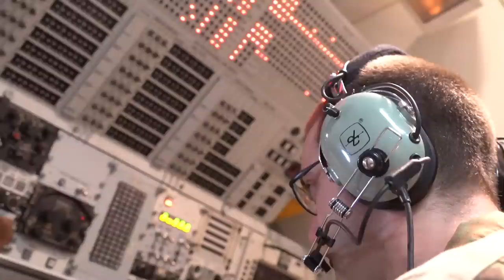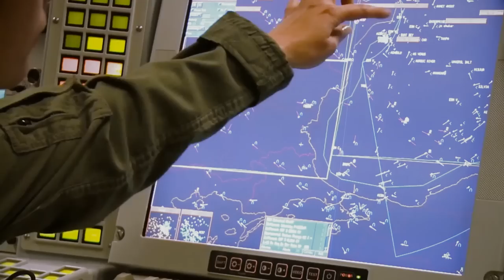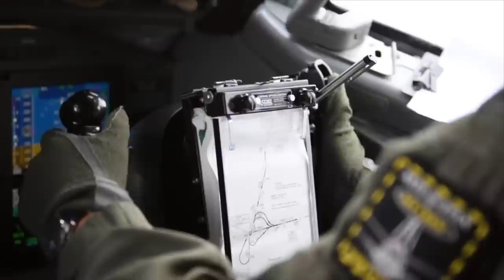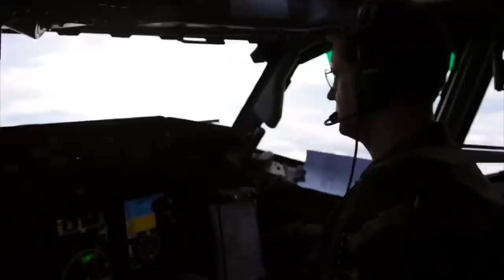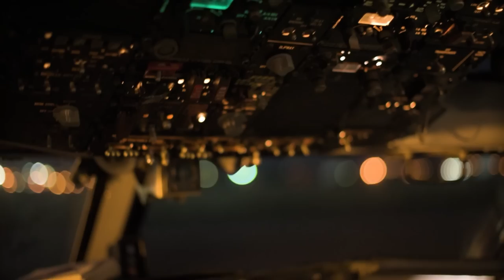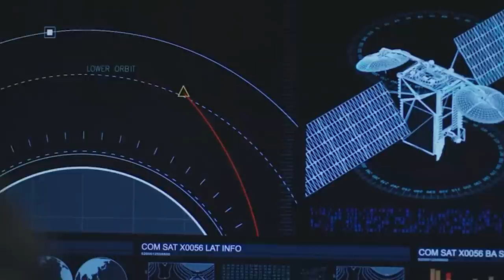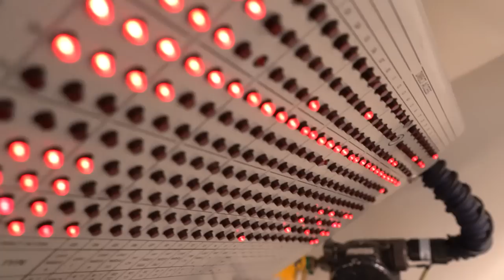The US Air Force's Secret Flying Control Tower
After the September 11, 2001, attack that shook America and the entire world, Article 5 of the North Atlantic Treaty was invoked for the first time in history.

The attack on the US was deemed an attack on all of NATO, and Operation Eagle Assist was executed. Soon, 830 crew members from 13 NATO nations took to the skies, flying the iconic Boeing E-3 Sentry aircraft in 360 missions. NATO’s E-3 Sentries now reinforced the US Air Force’s own, and the type was considered the most potent reconnaissance warplane in the world.

In a massive surveillance operation like the world had never seen before, the mighty E-3’s blanketed the American skies tracking every object that flew over US soil.

Time and time again, the Boeing E-3 Sentry has proved to be a marvel of engineering capable of functioning as a mobile radar control tower to serve as America’s eyes in the sky.

Still, after almost five decades of service, the formidable US and NATO asset is being targeted by China, as spy satellites recently unveiled images that could have severe serious implications in the near future…